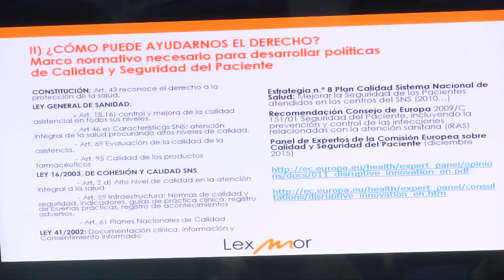VI Jornada de Calidad y Seguridad (SOVCA) | Cecova TV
15 de cada 100 profesionales sanitarios se ve envuelto en un evento adverso cada año, pero sólo el 3% asegura haber recibido formación para comunicar al paciente o los familiares este error. Son algunas de  las conclusiones del último estudio que analiza las consecuencias de estos episodios en el personal sanitario. Datos dados a conocer en la jornada “ Impacto de los eventos adversos en los profesionales” celebrada en el Colegio de Médicos de Alicante”.